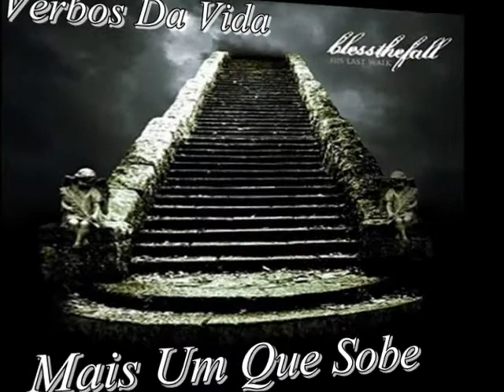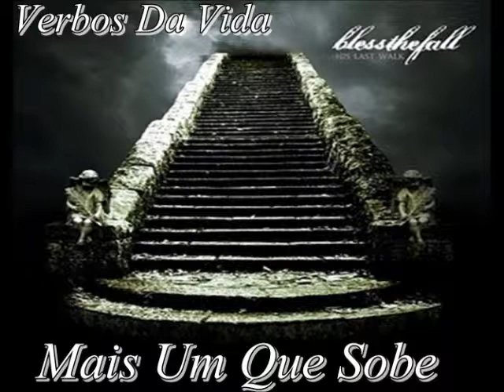Verbos Da Vida Mcs Musica: Mais Um Que Sobe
Em Breve No Novo Cd...